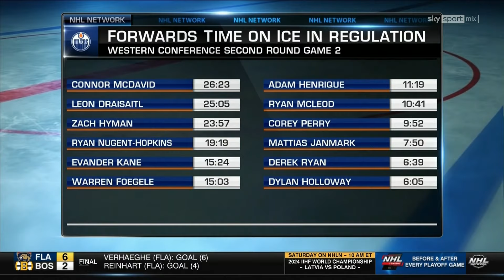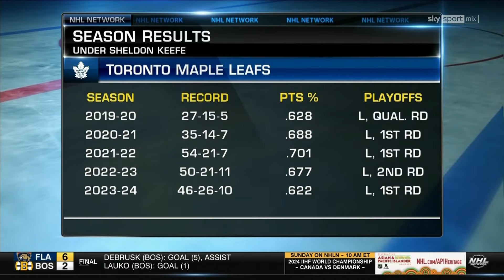NHL Tonight - Playoff Edition May 10/2024